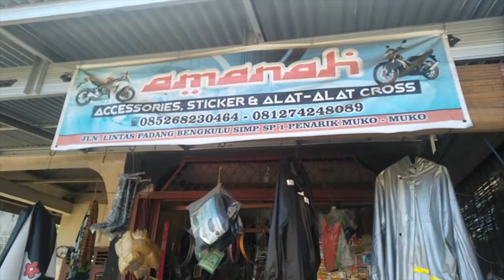BAN STREET ENDURO COCOK BUAT SUPERMOTO YG SUKA DIASPAL DAN DILUMPUR || MODIFIKASI SUPERMOTO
Divideo kali ini gua mau ngasih tau tentang ban semii trail buat supermoto dengan harga yg murah
cuman dengan 255K kalian dapat memilikinya,ban ini recomended bgt buat kalian pecinta supermoto dijalan extrim
cocok bgt dijalan licin ,dan juga lebih stabil